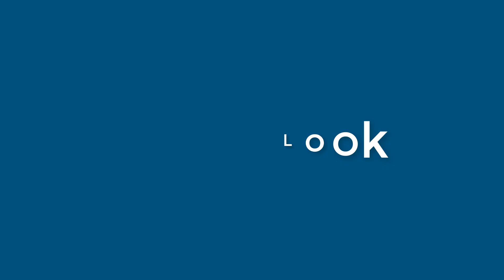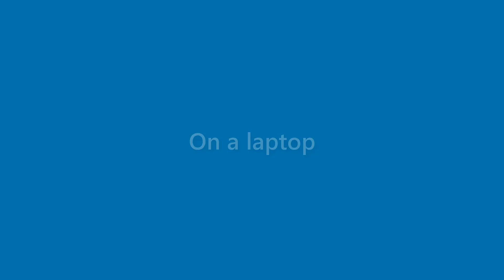Maxine Bond - appearance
Name Look - Maxine Bond - appearance. In this video we present "Maxine Bond" name look and feel in various scenarios.
This video will cover:
How does "Maxine Bond" look as a personal letterhead?
How does "Maxine Bond" look on a business card?
How does "Maxine Bond" look on a computer/laptop screen?
How does "Maxine Bond" look with different background colors?
How does "Maxine Bond" look with various fonts?